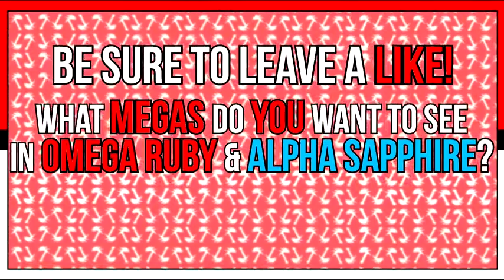Will Pokémon Omega Ruby and Alpha Sapphire Introduce New Mega Evolutions 2